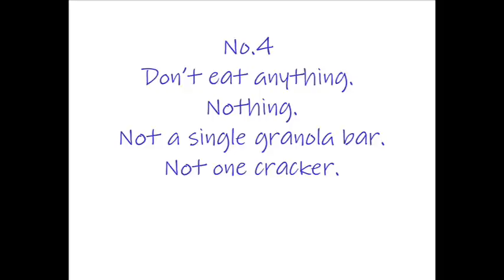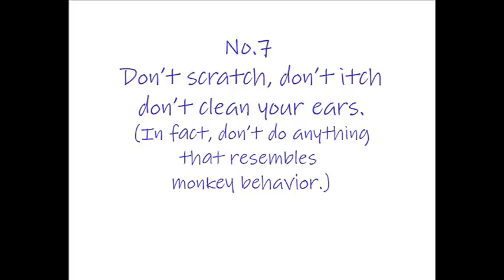What Not to Do During a Video Conference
When it comes to video conferencing, well, there are some things you definitely shouldn't do. Check out this video for good video conferencing etiquette.